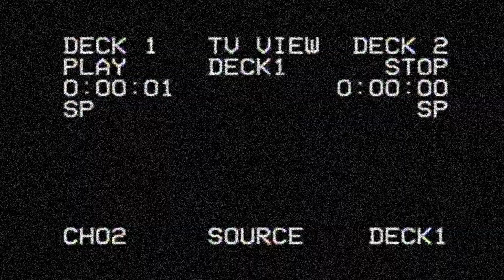Super Stock 4 Feature - Ararat Thunder Raceway 7/9/21